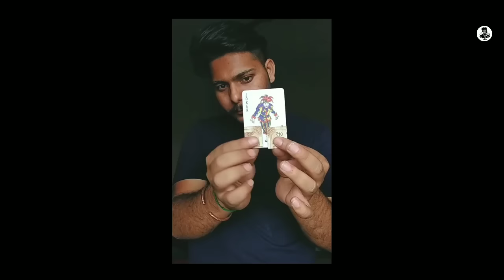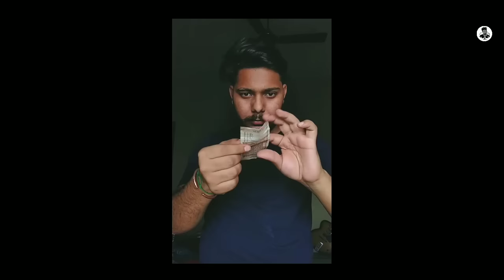subscriber kaise badhay | How to increase subscribers | KnowSky | 5 Magic Video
How i increased my Instagram followers 20K+ | KnowSky | 5 Magic Video

This video shows how my 5 magic videos went viral and i Gained 20k+ Followers on Instagram within two months.

This video comprises of my five videos.

Magic related content

Related search:
instagram followers